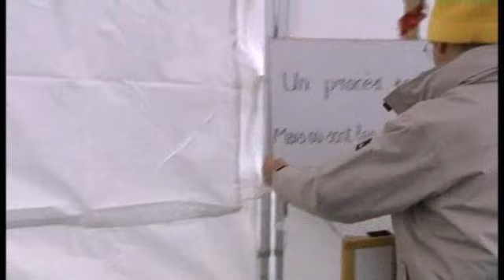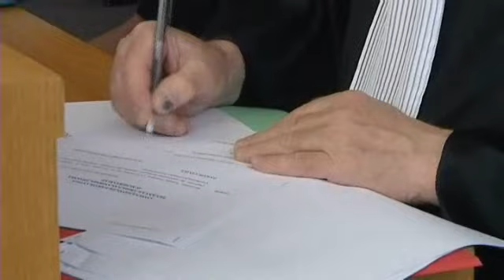Gilly-sur-Isère : Affaire de la dioxine, rappel des faits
Le procès en appel de la supposée catastrophe sanitaire liée à l'incinérateur de Gilly-sur-Isère débute ce jeudi 20 septembre à Chambéry. En premier instance, seul l'exploitant a été condamné à une amende. Rappel des faits.